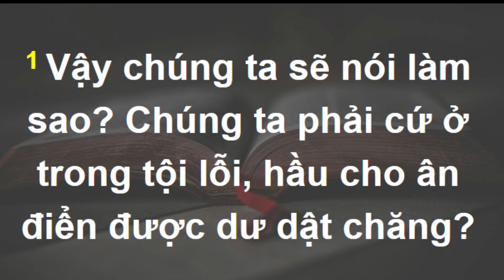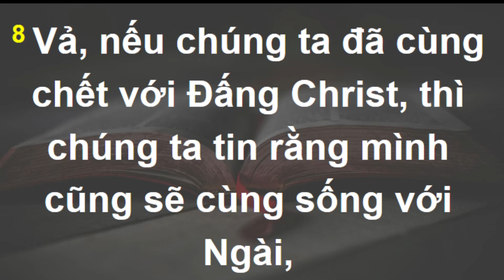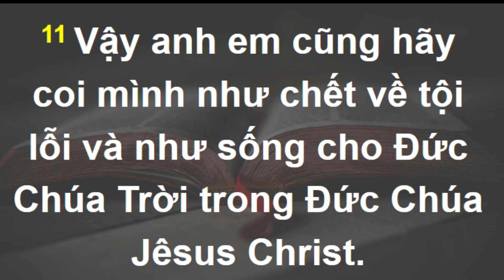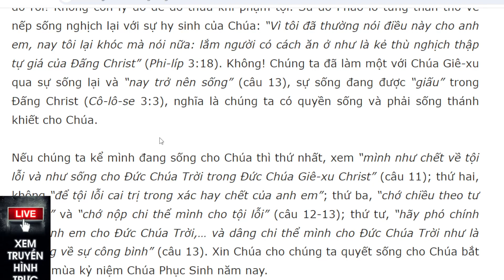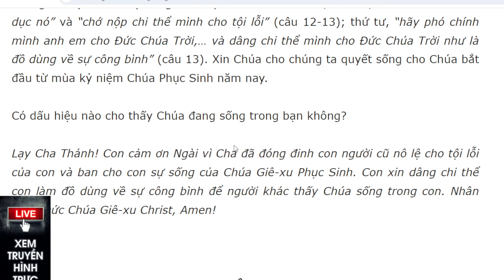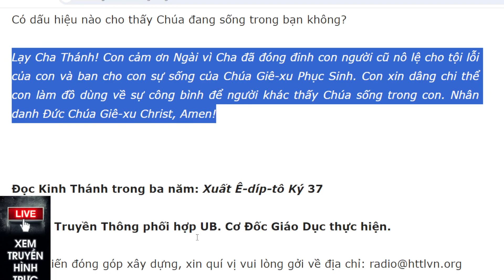Bài học Kinh Thánh hàng ngày 31-3-2024- kênh youtube Lợi Nguyễn Văn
Kể Mình Đang Sống Cho Chúa
Rô-ma 6:1-14

“Vậy anh em cũng hãy coi mình như chết về tội lỗi và như sống cho Đức Chúa Trời trong Đức Chúa Giê-xu Christ” (câu 11).

Câu hỏi suy ngẫm: Tư tưởng “phải cứ ở trong tội lỗi, hầu cho ân điển được dư dật” sai chỗ nào? Một người sống ra sao khi được làm một với Chúa Giê-xu? Bạn sống thế nào để chứng tỏ Chúa đã sống lại và đang sống trong bạn?

Sau khi cho thấy ân sủng Chúa dư dật để tha thứ tội lỗi và ban sự sống đời đời cho người tin (Rô-ma 5:20-21), Sứ đồ Phao-lô ngăn chặn tư tưởng “phải cứ ở trong tội lỗi, hầu cho ân điển được dư dật.” Lý do vì người tin Chúa không còn là nô lệ cho tội lỗi nữa! Tên nô lệ cũ đã chết bởi phép Báp-têm trong Chúa Giê-xu rồi (câu 2-3). Hiện nay, người tin Chúa được tự do để sống nên đừng để tội lỗi cai trị (câu 11-12).

Chúa Giê-xu dạy trong Giăng 8:34-44 rằng khi sinh ra, chúng ta ĐÃ là nô lệ của tội lỗi, và đương nhiên bị ông chủ ma quỷ cám dỗ phạm tội. Sức mạnh ma quỷ rất lớn lôi cuốn người ta phạm tội, làm nô lệ cho nó và khó thoát ra khỏi. Vì vậy, một số tín hữu tại Rô-ma đổ thừa do bản chất nô lệ cho tội lỗi và vì ân sủng tha thứ dư dật nên… cứ tiếp tục phạm tội! Nhưng Sứ đồ Giăng khẳng định, lẽ thật tức Lời Chúa, sẽ giải thoát những người theo Ngài khỏi ách nô lệ tội lỗi, “lẽ thật sẽ buông tha các ngươi” để “các ngươi sẽ thật được tự do” như ông A-đam trước khi sa ngã (Giăng 8:31-32, 36).

Tại đây, Sứ đồ Phao-lô giải thích, khi chúng ta được làm một với sự chết của Chúa qua đức tin và phép Báp-têm thì chúng ta không còn bị tội lỗi cai trị nữa mà được tự do rồi! Không còn lý do để đổ thừa khi phạm tội. Sứ đồ Phao-lô từng than thở về nếp sống nghịch lại với sự hy sinh của Chúa: “Vì tôi đã thường nói điều này cho anh em, nay tôi lại khóc mà nói nữa: lắm người có cách ăn ở như là kẻ thù nghịch thập tự giá của Đấng Christ” (Phi-líp 3:18). Không! Chúng ta đã làm một với Chúa Giê-xu qua sự sống lại và “nay trở nên sống” (câu 13), sự sống đang được “giấu” trong Đấng Christ (Cô-lô-se 3:3), nghĩa là chúng ta có quyền sống và phải sống thánh khiết cho Chúa.

Nếu chúng ta kể mình đang sống cho Chúa thì thứ nhất, xem “mình như chết về tội lỗi và như sống cho Đức Chúa Trời trong Đức Chúa Giê-xu Christ” (câu 11); thứ hai, không “để tội lỗi cai trị trong xác hay chết của anh em”; thứ ba, “chớ chiều theo tư dục nó” và “chớ nộp chi thể mình cho tội lỗi” (câu 12-13); thứ tư, “hãy phó chính mình anh em cho Đức Chúa Trời,… và dâng chi thể mình cho Đức Chúa Trời như là đồ dùng về sự công bình” (câu 13). Xin Chúa cho chúng ta quyết sống cho Chúa bắt đầu từ mùa kỷ niệm Chúa Phục Sinh năm nay.

Có dấu hiệu nào cho thấy Chúa đang sống trong bạn không?

Lạy Cha Thánh! Con cảm ơn Ngài vì Cha đã đóng đinh con người cũ nô lệ cho tội lỗi của con và ban cho con sự sống của Chúa Giê-xu Phục Sinh. Con xin dâng chi thể con làm đồ dùng về sự công bình để người khác thấy Chúa sống trong con. Nhân danh Đức Chúa Giê-xu Christ, Amen!

Đọc Kinh Thánh trong ba năm: Xuất Ê-díp-tô Ký 37